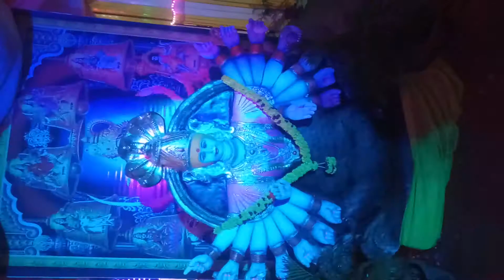Navaratri celebrations Basavakalyan OCT 3rd 19